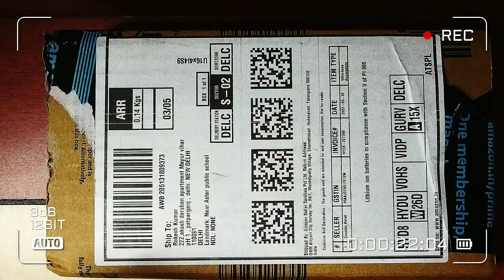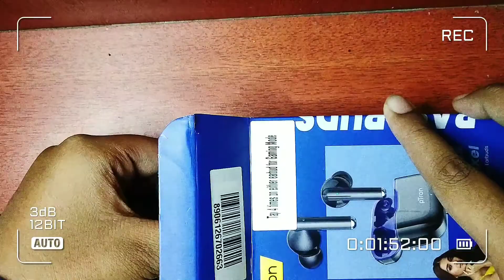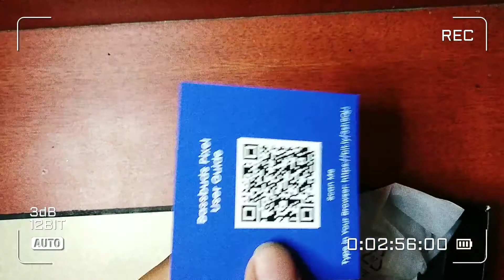PTRON BASSBUDS PIXAL REVIEW AND UNBOXING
Ptron bassbuds pixal - 3500INR
ptron jade - 1500INR

 ptron Deal of the day: pTron Bassbuds Pixel with Dedicated Movie/Gaming Mode, 50ms Low Latency, 35Hrs Total Playback Time, True Wireless Bluetooth 5.1 Headphones, Punchy Bass, Touch Control, & Type-C Fast Charging (White) .

ptron bassbuds pixal

ptron Jade -
Deal of the day: pTron Bassbuds Jade Gaming True Wireless Headphone with 40Hrs Total Playtime with Case, Low Latency, Deep Bass, BT5.0, Touch Control, Dual Mic, Passive Noise Cancellation & IPX4 Waterproof (Black)